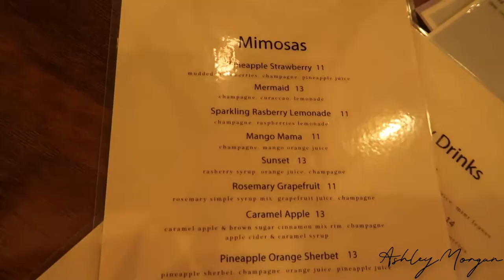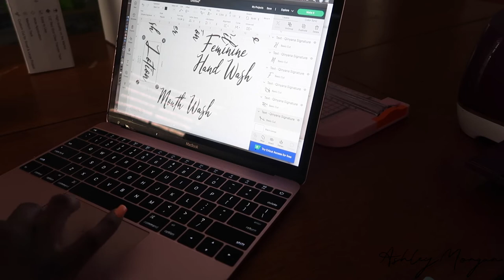Vlog| AFIYA IS HERE , GIRLS WEEKEND, KOREAN BBQ, ORGANIZE WITH ME | AshleyMorgan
EVERYTHING AshleyMorgan